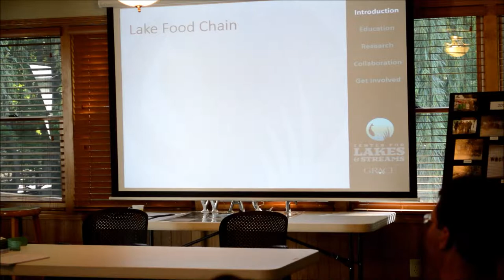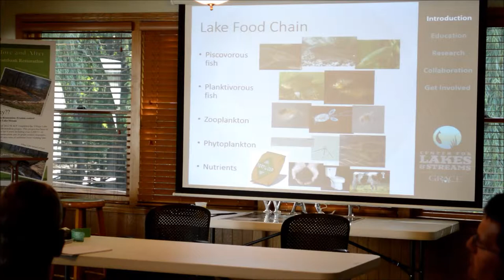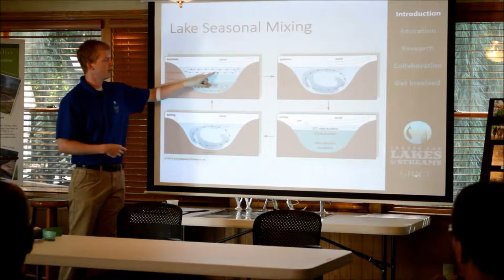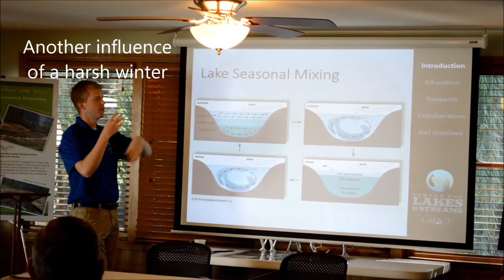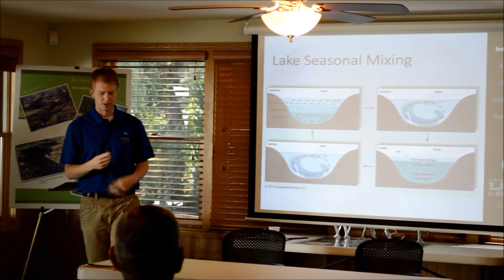Ecology of the lake